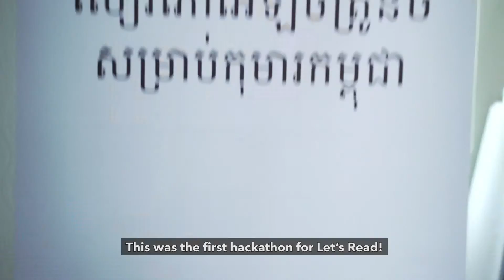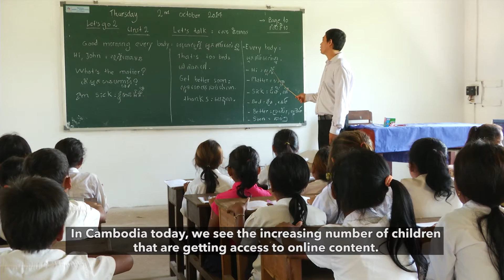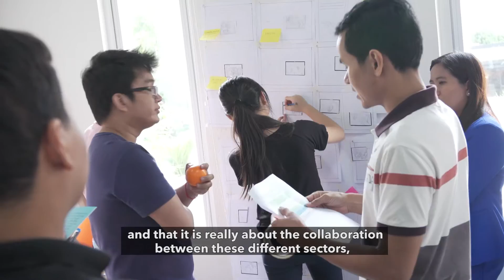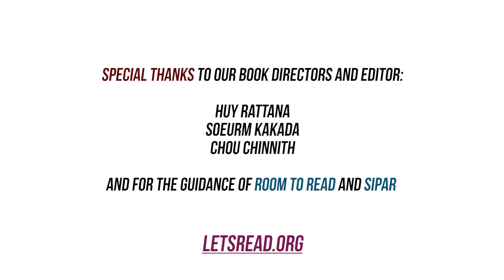Let’s Read! E-Book Hackathon 2016